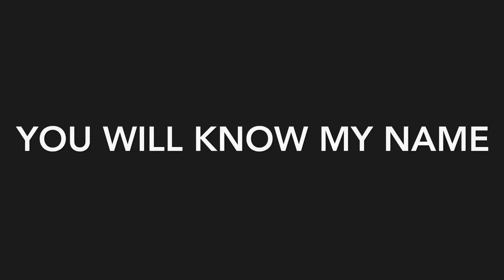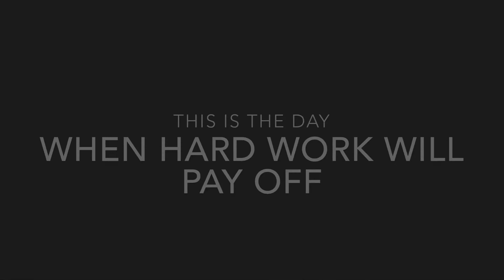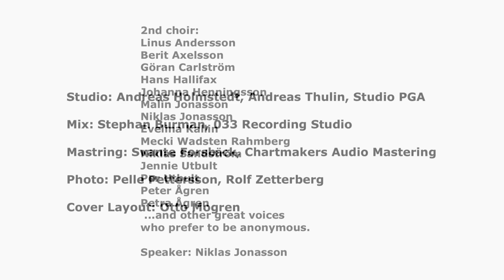This Is The Day (lyrics) Official song FIS Cross-Country World Cup Ulricehamn 2021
Official song FIS Cross-Country World Cup Ulricehamn 2021, performed by The Flying Bumblebees